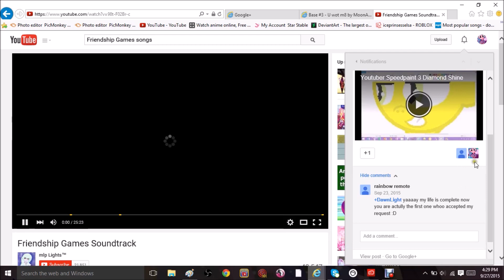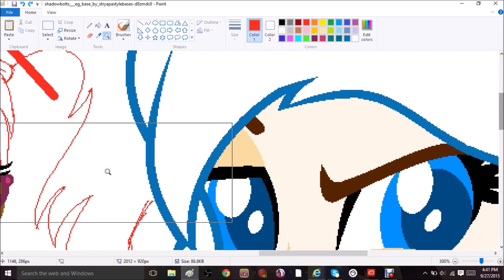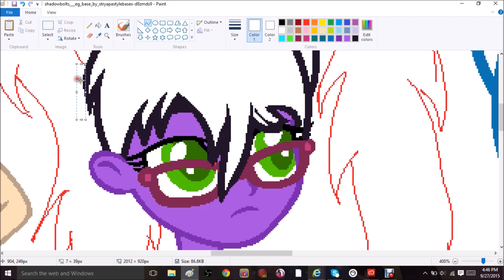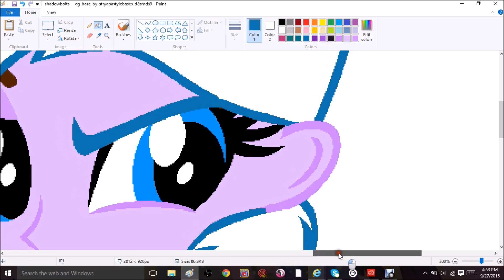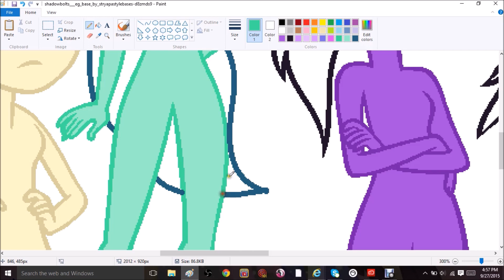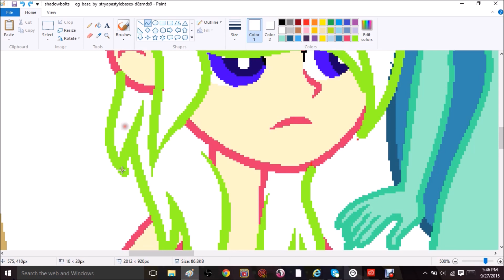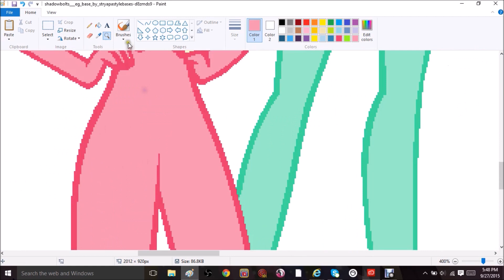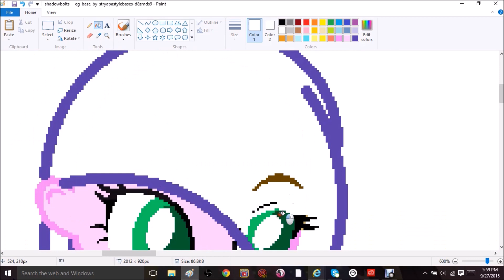MLPDawnLight and SPDawnLight~GemStones-Part 1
YO PEEPS!
Been 2 weeks I didn't upload a video xD!
Gemstones is the schools name!
NCDawnLight- Nightcore
PkmDawnLight- Pokémon
GmgDawnLight- Gaming
MlpDawnLight- Mlp
SPDawnLight- Speedpaints ;)